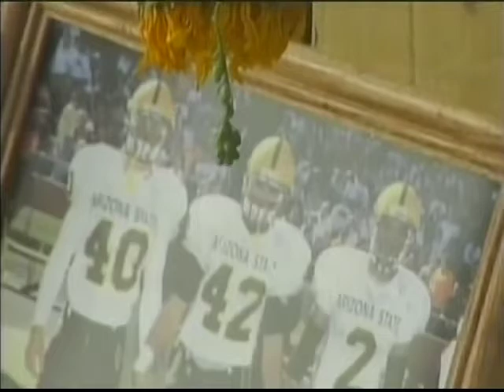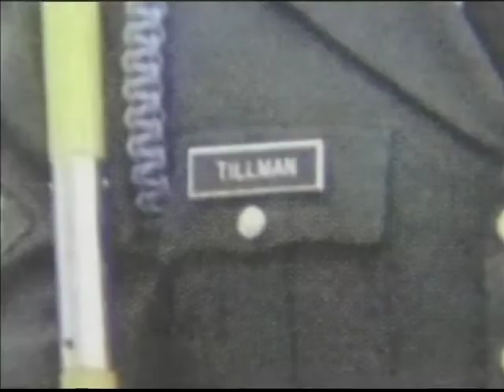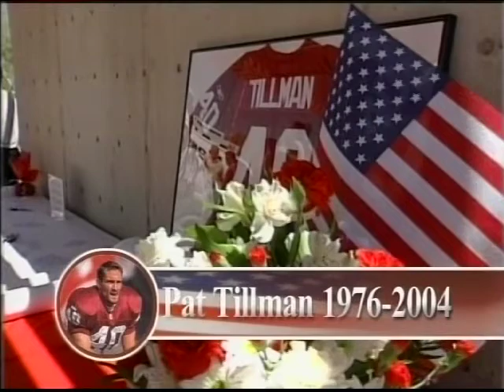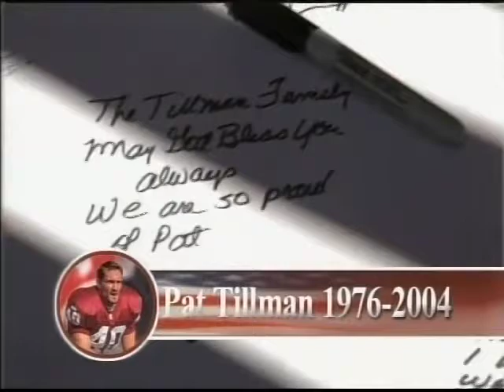Sun Devil Insider: April 28th, 2004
A segment of the Sun Devil Insider which aired just six days after Pat Tillman's passing.